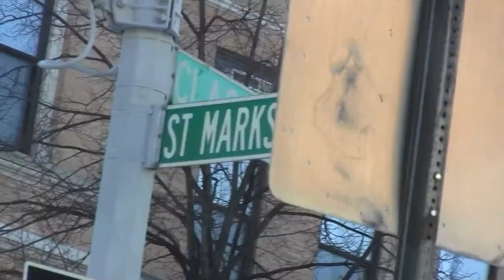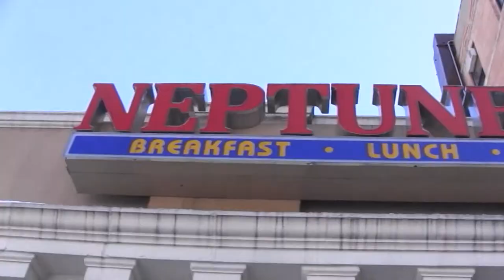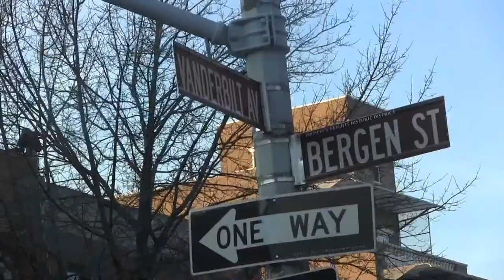Diner Mini Documentary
A TV#3 News Feature on how much we love diners and why they serve an important role to American society.